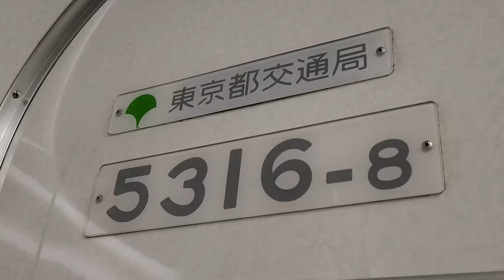【4K60fps】都営5300形5316編成 前面展望 京急線 快特 北久里浜～金沢文庫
2021年2月9日(火)撮影
19T